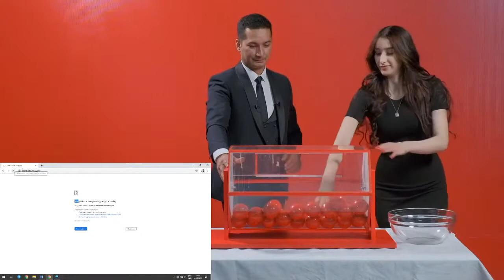14 08 2020 Прямая трансляция 2го розыгрыша летней акции Coca Cola Uzbekistan от